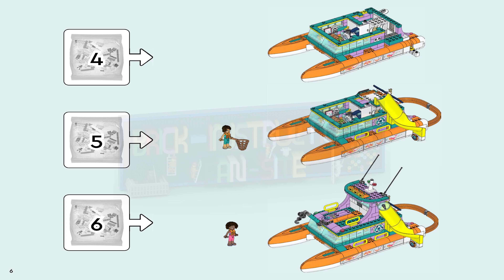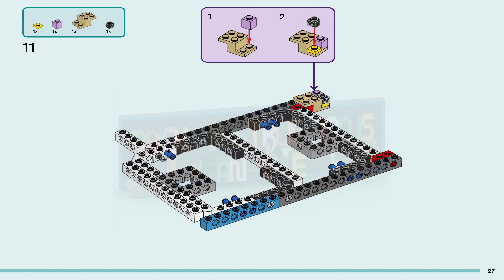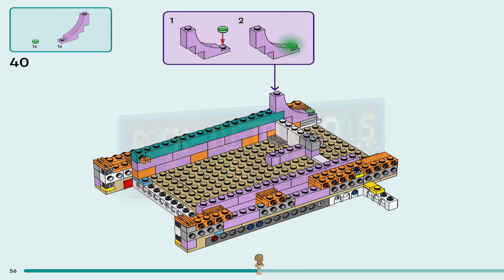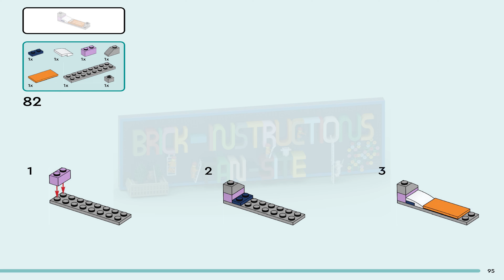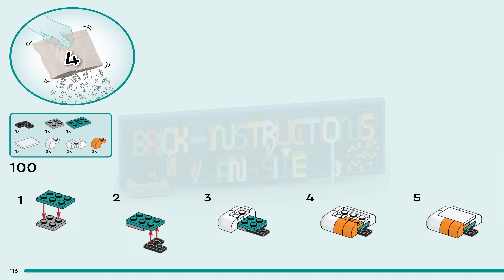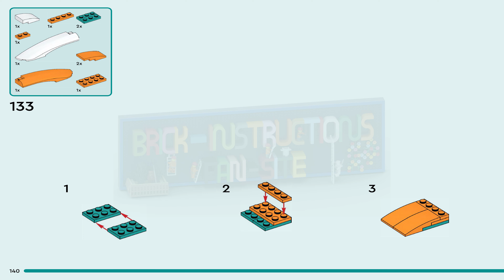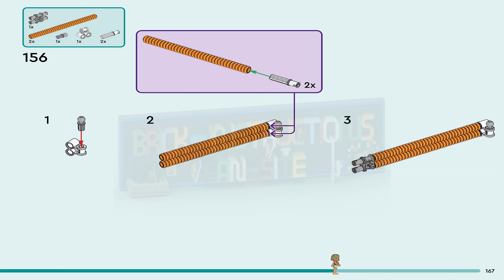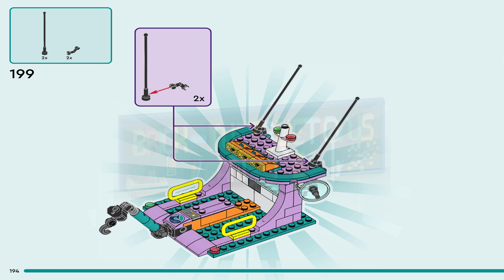LEGO instructions - LEGO Friends - 41734 - Sea Rescue Boat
How to build the 2023 Lego Set 41734 - Sea Rescue Boat

Kids who care about the natural world can learn about ocean life with this detailed LEGO® Friends Sea Rescue Boat toy building set for ages 7 and up. The set comes with a buildable catamaran that doubles up as a laboratory, plus a small submarine toy. Kids can act out sea rescue stories as they roll the boat over the trash to capture it in the boat’s nets, ready for recycling. Nova and Aliya didn’t think that they had much in common with one another but are becoming closer as they take on this shared mission.

Boost the fun
Kids can enjoy an easy and intuitive building adventure with the LEGO Builder app. Here they can zoom in and rotate models in 3D, save sets and track their progress. This set can be combined with LEGO Friends sets 41736 and 41752 for even more ocean rescue adventures (sets sold separately).

Meet the next generation of Heartlake City
Inspire kids to develop their passions as they explore the new world of LEGO Friends with its diverse cast of characters.

Sea rescue play for kids aged 7+ – Kids who love the natural world can imagine cleaning up the shores of Heartlake City as they build and play with this fun LEGO® Friends Sea Rescue Boat set (41734)

4 characters and accessories – Includes LEGO® Friends characters Aliya and Nova, plus the boat’s captain Gunnar and friend Marco

Accessories for role play – Comes with a net and stick to collect trash, life jackets for all characters, different types of trash, water samples, sunscreen, a coffee machine, syringe and a microscope

Act out the story – Kids can explore different activities such as gathering trash from the ocean, sorting the trash into different bins for recycling, analyzing water quality and more

A gift for kids who love sea life – This LEGO® Friends set makes a gift idea for any child aged 7 and up who would love to build a Sea Rescue Boat and create their own ocean adventures

Sized for young builders – The LEGO® Friends Sea Rescue Boat toy measures over 8 in.(20 cm) high, 13 in. (33 cm) long and 7 in. (18 cm) wide